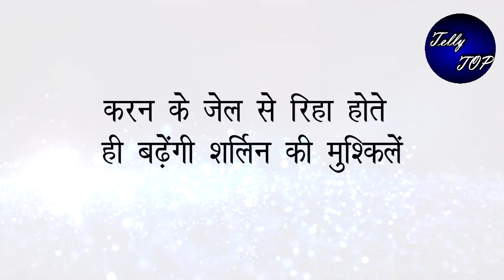KUNDALI BHAGYA || करन के जेल से रिहा होते ही बढ़ेंगी शर्लिन की मुश्किलें, सर पर लटकेगी तलवार